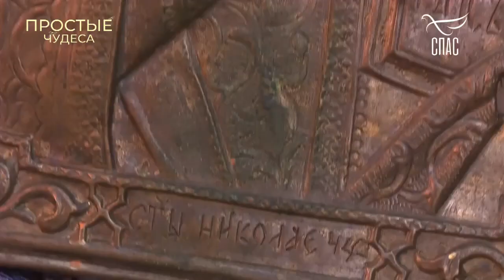ЧУДЕСА СВЯТОГО ХАРЛАМПИЯ! КАК ГРЕЧЕСКИЙ ЕПИСКОП ПОМОГ ВОССТАНОВИТЬ МОНАСТЫРЬ В РОССИИ!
И слово мое и проповедь моя не в убедительных словах человеческой мудрости, но в явлении духа и силы   1-е Коринфянам 2:4